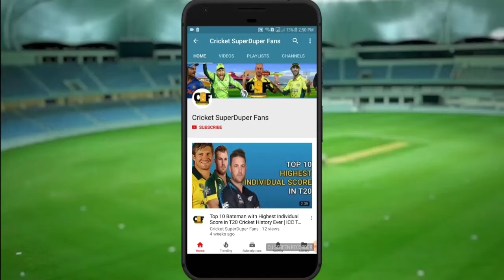india Tour Of Ireland 2018 | Schedule, Fixtures, Time Table, Date & Time | India vs Ireland 2018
let have look for schedule and all information about india vs ireland